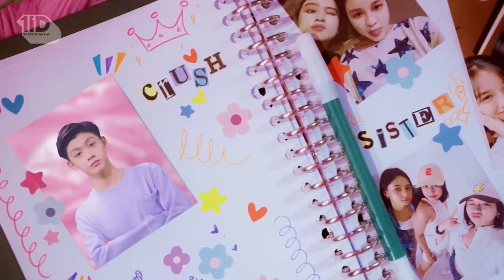V1RST - 'Malu Malu' M/V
100% Indonesian Girl Group by 1ID Entertainment with 7 members; Faela, Fia, Jessica, Rara, Reva, Sachiko, Safa.

V1RST Executive Producer: 1ID Entertainment
V1RST Co-Producers: Dien Tirto Buwono & Patrick Effendy

Stream V1RSTMaluMalu on Spotify, Apple Music, Joox, iTunes, YouTube Music, Langit Musik

“Malu Malu”

Adu du duh... berhenti jantungku
Saat aku baca namamu menyapa
Aku langsung gila tak bisa percaya
Kamu yang kudamba ajak ku bicara a a ahhh...

Apakah ini nyata?
Tak cuma menyapa, kini kau meminta
Tuk jalan berdua. Duh yang bener aja!
Seakan dunia berhenti untuk bercanda

Tak mampu hatiku percaya semuaaa...
Nyatanya Namanya ada di layar di depan mata ini!
(Takut!!)

Aku takut bila aku membisu
Saat mata kita bertemu, Ku Malu
Aku takut bila aku membeku
Saat kau bicara dan diam ku malu
Aduh Harus bagaimana ku malu tapi ku mau
Tolong aku, aku malu
Malu...tapi mau

Adu du duh... jempolku kok kaku
Lang ling lung hatiku menjawab pesanmu
Sungguh ku tak tahu harus apa aku?
Aku memang malu tapi inginku... berdua denganmu

Melihat senyum manismu saat kamu menatapku
lalu kedua tanganmu pelan pelan menggenggam tanganku
Aku pasti tersipu, lho kok jadi bergetar aku. Tolong aku
tolong aku huu uu...

Berdua kita bercanda berdua
Bisa tertawa saling jatuh suka
Aaaaaa.

•Music Production•

Performed By: V1RST
Composed by: Patrick Effendy
Music Director: Ivan Dewanto
Instruments played & recorded by: Denny Indrajaya & Reza Eka Putra
Vocal Director: Bowo Soulmate
Backing Vocal: Avia Athalia
Recording Studio: SoundVerve Studio
Sound Engineer: Solideo Kevin Raleda
Mixing: Rayendra Sunito
Mastering: Rayendra Sunito

A production by AULIOFF

Music Video Director: Aulion
Co-Director: Michael Budihardjo
Assistant Director: Ito Fabians
Co-Producers: Finny R & Ruth Simanjuntak

DOP: Satria Ahmad
Assistant Camera: Rio Rangga
Gaffer: Achmad Rizal
Lighting: Fajar, Dipa, Rafli
Stereoscopic Fotographer: Jafron Mcrae

Art Director: Dorothy Kezia
Art Crew: M Anto Kurniawan, Nurman Sholeh, Ramadhitya Desvanzialdy, Laurendha Audriya Hedy, SangatBagus

Offline Editor: Dorothy Kezia
Colorist: hallohendry
VFX & Compositor: Michael Budihardjo
Graphic Designer: Dorothy Kezia

Runner: Keps, Siba Ardiansah
Intern: Michael Adi Sanjaya

Choreography By: Sandree Ha

Make Up Artist: Rommy Andreas
Hair Stylist: Wiwid
Make Up Assistant: Erni & Sendy
Hair Design: The Parlour Hair Dressing
Stylist: Asri Puspitasari
Stylist Assistant: Andi Musdalifa, Suci Winastiani
Photographer: Windy Sucipto
Photographer Assistant: Irzan Martono

Special Appearances:
Melvin Genuino
Aulion
Andi Jerni

•1ID Entertainment Team•

Talent Manager: Tika Rahmawati
Content Producer: Veronica Latifiane
Content & Documentation: Jhuan Rhama, Mario Kristian, M. Prabowo Adi Nogroho, Rizal Doa Aulia, Arief Budiman, Wafda Aulia, Junitasari Rahmayanti
Marketing & Partnership: Nathasya Ariyani, Noorulloh Fajrezi
Project Management: Iqbal Maulana
Branding & Design: Twig Studio

V1RST, and/ or 1ID, its name, including but not limited to its logo, colour and shapes arrangements are trademark wholly owned by PT. Sata Apurva Talenta Universa (SATU). The sound recording, musical composition, video and everything contained herein are copyrights owned by PT. Sata Apurva Talenta Universa (SATU). Any usage, distribution, transformation without prior written consent shall constitutes infringement and will be litigated according to prevailing law in every jurisdiction.